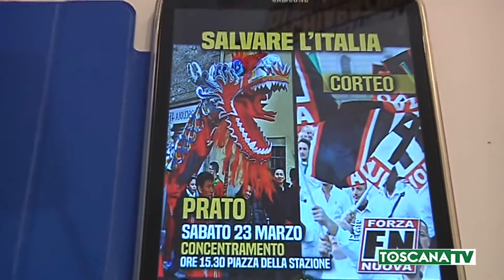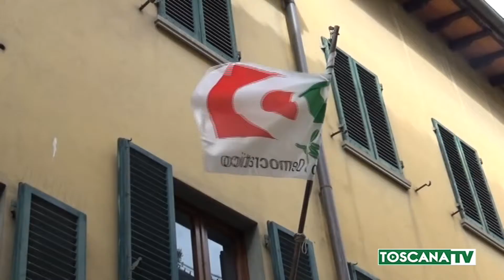2019-03-19 PRATO - SVASTICHE SEDE ANPI E PD, SINDACO, 'SONO PREOCCUPATO'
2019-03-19 PRATO - SVASTICHE SEDE ANPI E PD, SINDACO, 'SONO PREOCCUPATO'